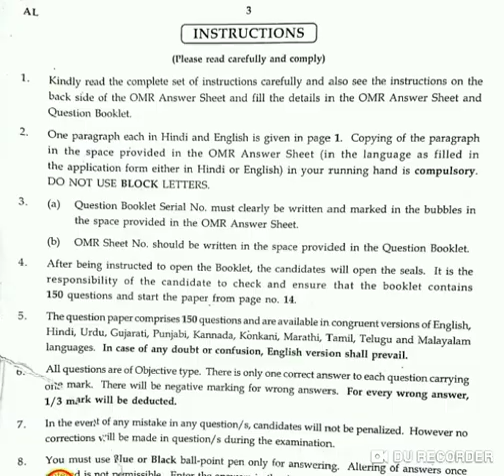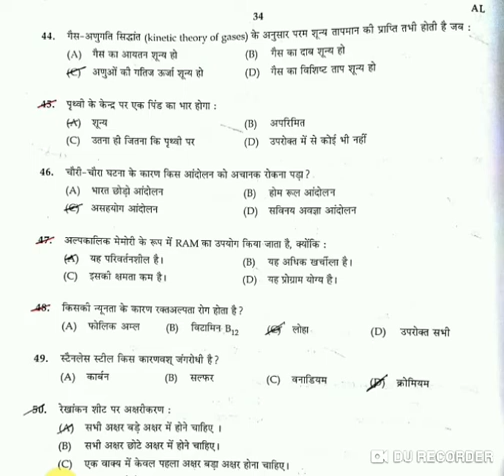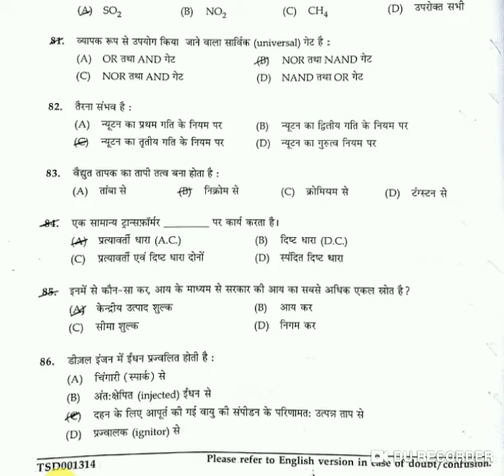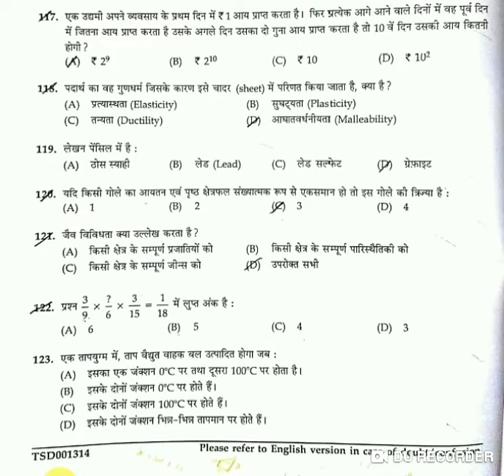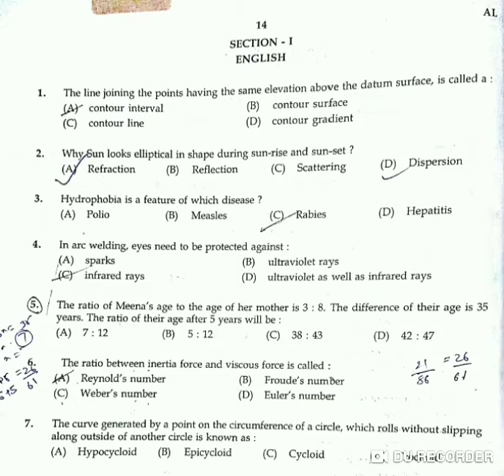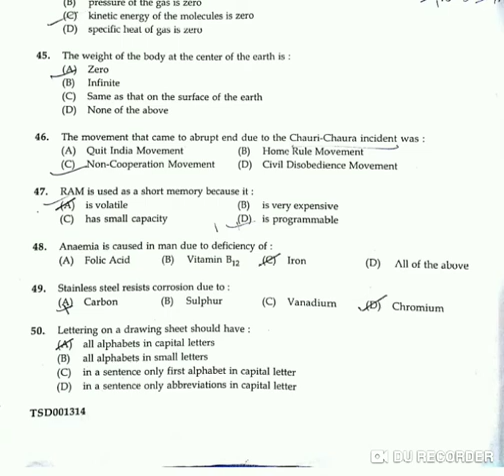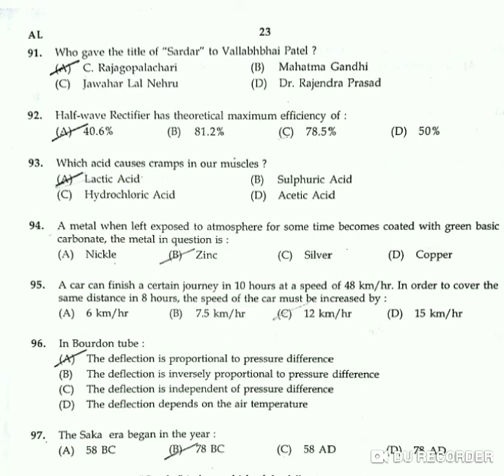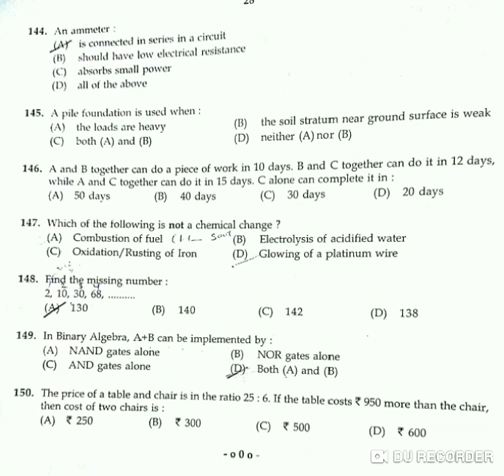RRB JUNIOR ENGINEER (JE) Previous Year Paper With Answer || Hindi and English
Railway je old question paper
railway je question paper With Answer